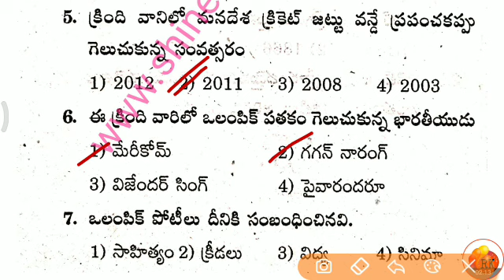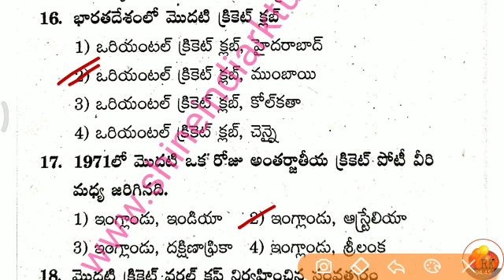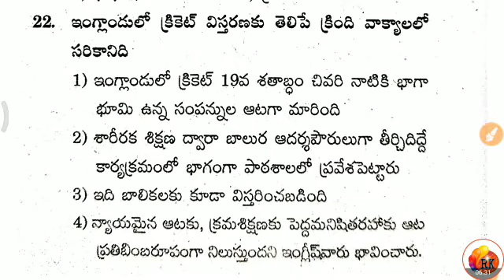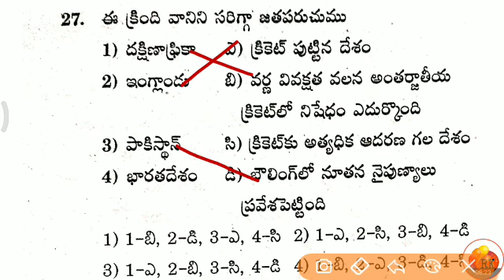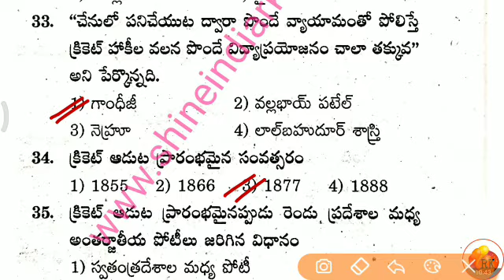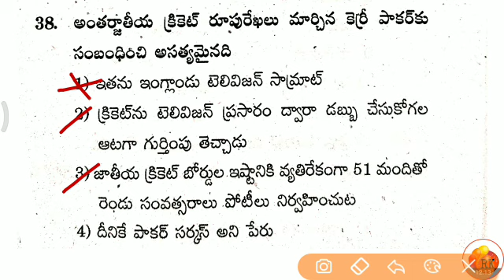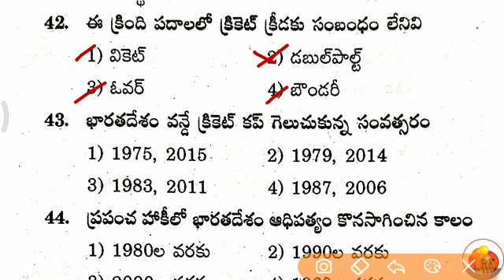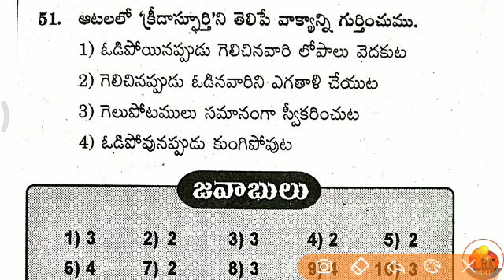క్రీడలు, జాతీయత, ప్రముఖ వ్యక్తులు -2020 DSC - SGT - Chapter Wise Preparation bits || AP & TS RK..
Mobile app for website + YouTube..👇👇✍️

DSC_Online Classes 2020
DSC SGT social content Material
DSC latest information 2020
DSC Notification 2020
DSC SA classes in Telugu
DSC online free classes
Shine India - RK Tutorial - DSC Classes